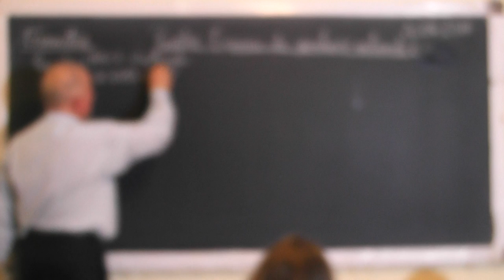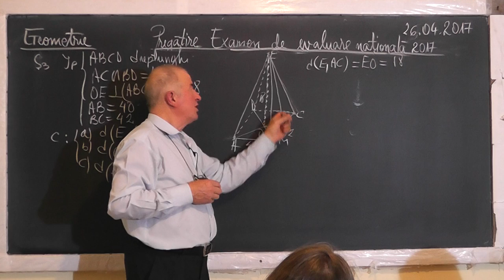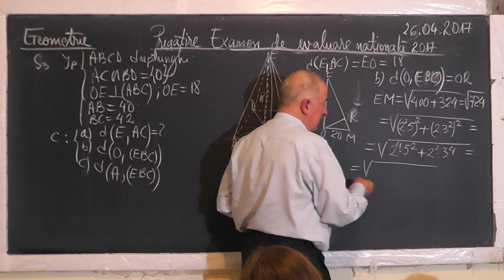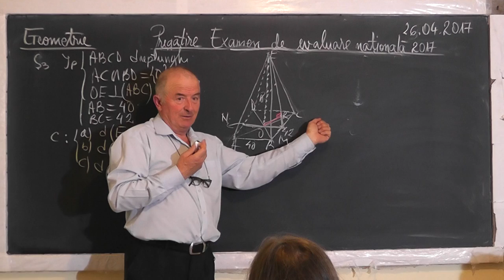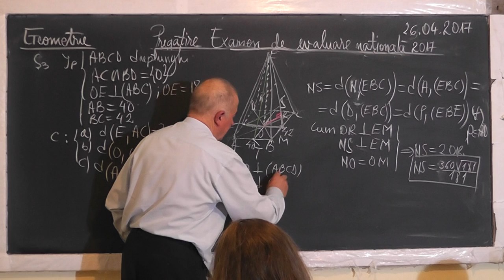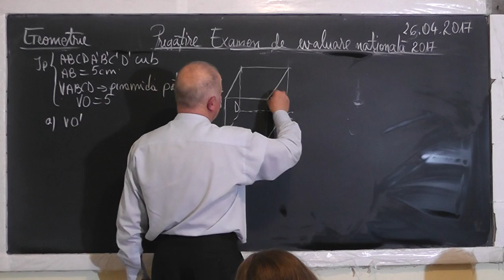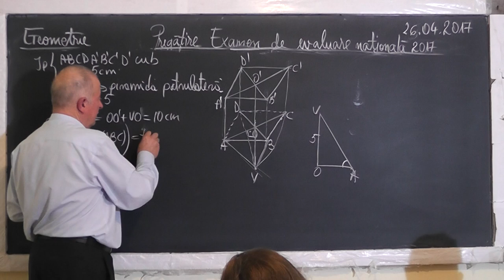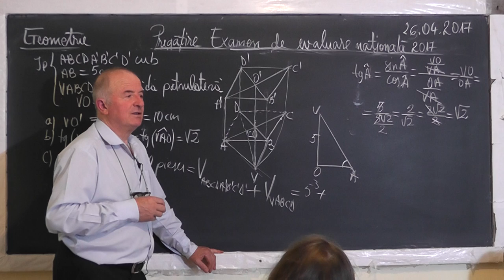1/2 1476 Pregatire Examen Capacitate: Cub Piramida patrulatera regulata Distanta Punct Plan Clasa 8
Aceste lectii sunt SUSTINUTE de VOI si daca va sunt utile, as aprecia un Like, Share, Comment - In aceasta lectie de matematica pe care o puteti vedea in direct si pe facem pregatire pentru examenul de evaluare nationala la clasa a VIII-a la geometrie. Din cuprins: Teorema celor 3 perpendiculare, Reciproca a 2-a, Distanta de un punct la un plan, Distanta de la un punct la o dreapta, Cub, Piramida patrulatera regulata, Volumul cubului, Volumul piramidei, Unghiul format de o dreapta cu un plan, Aria cercului, Aria patratului.
- VIDEO MATEMATICA cu Proful Online sau cautati pe Google: profu online Ioan Ursu